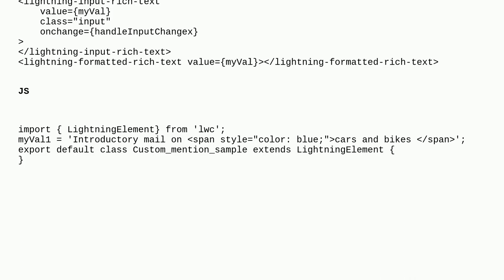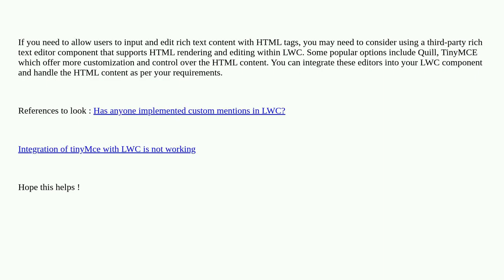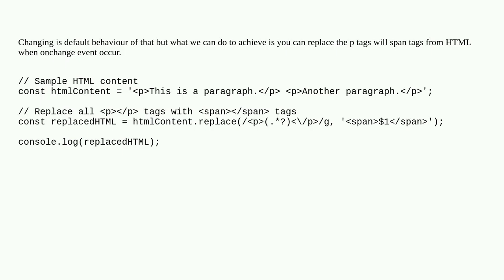Salesforce: Send color changed text to rich text editor in salesforce .This is to implement custo...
Send color changed text to rich text editor in salesforce .This is to implement custom mention in LWC

A special thanks goes out to the community

  lightning-web-components